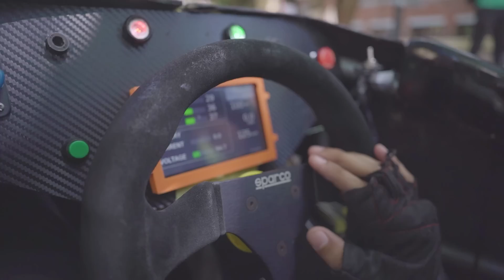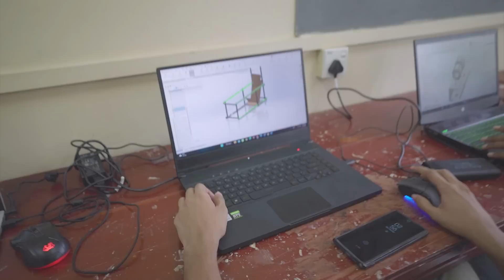මොරටුව කැම්පස් එකේ ළමයි හදපු ඉලෙක්ට්‍රික් රේසින් කාර් එක | University of Moratuwa - Mechanical Eng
මොරටුව කැම්පස් එකේ ළමයි හදපු ඉලෙක්ට්‍රික් රේසින් කාර් එක | University of Moratuwa  - Mechanical Engineering

Camera -  Theekshana Heendeniya
Edit -          Kawindu Madhawa